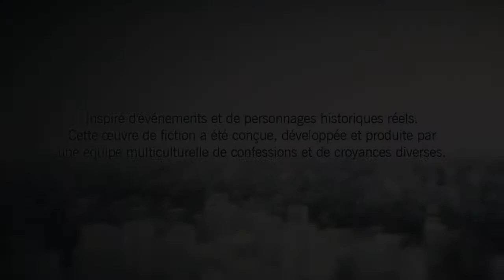Assassin's Creed Unity - Episode 93